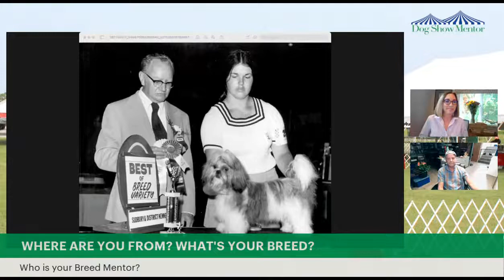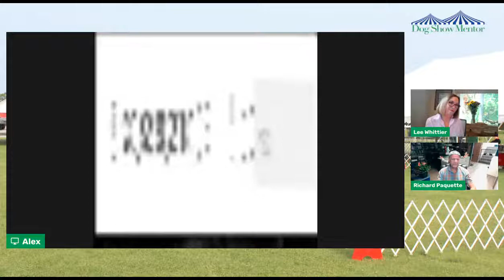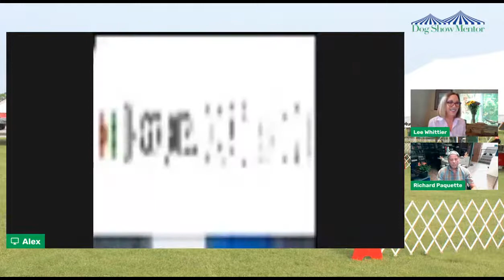Dog Show Mentor LIVE! #1 | Top Reasons You Need a Breed Mentor & Coach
Lee Whittier is back with Dog Show Mentor LIVE! Come and join her with this week's special guest Richard Paquette while they discuss the importance of mentoring, it's different aspects and why every owner handler needs both a breed mentor and a coach!